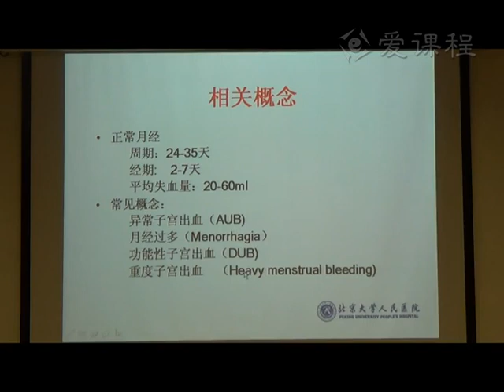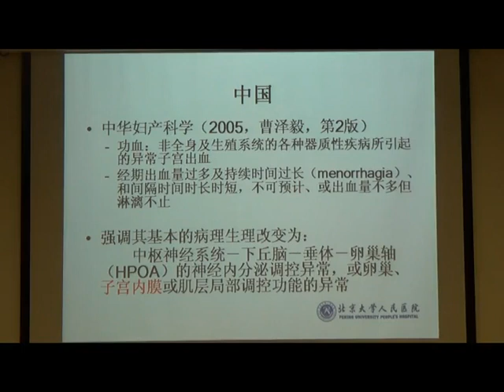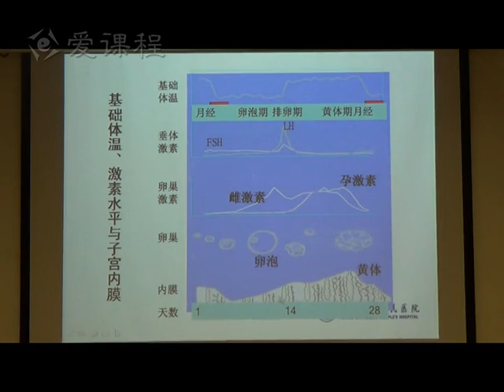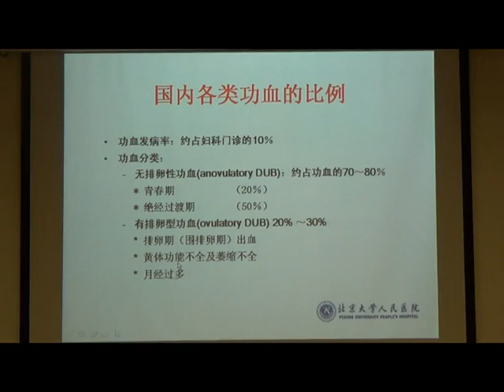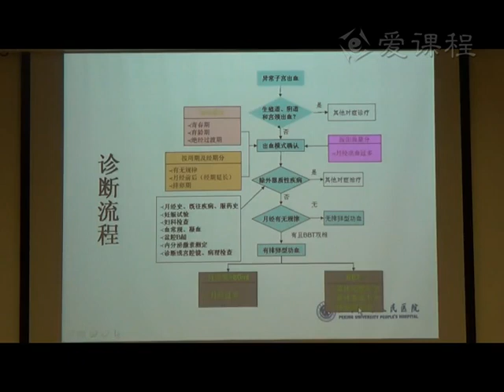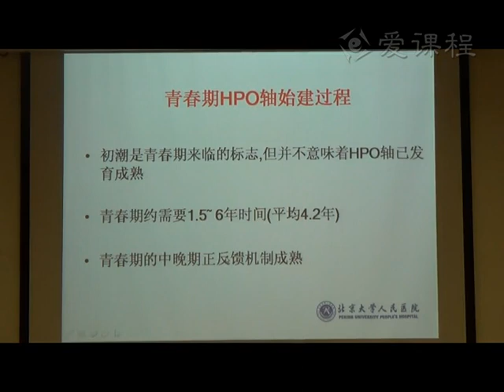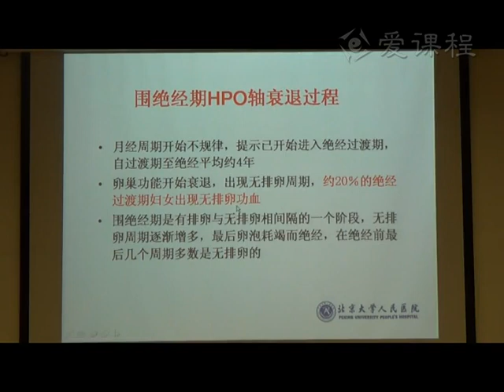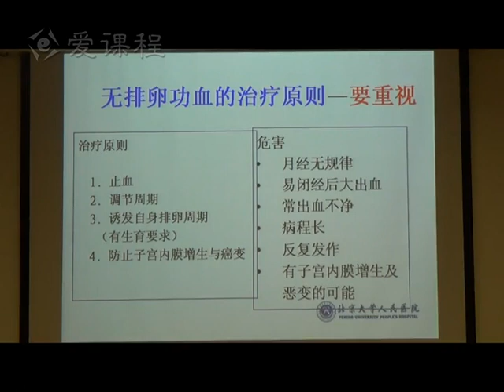27 教学录像 功能失调性子宫出血（上） 北京大学 妇产科学